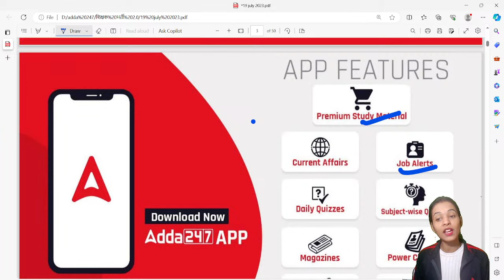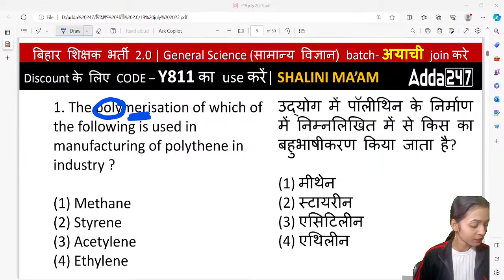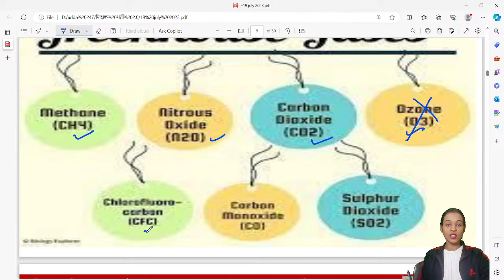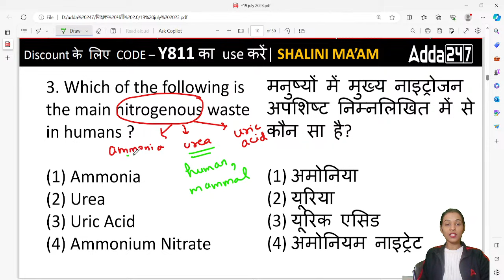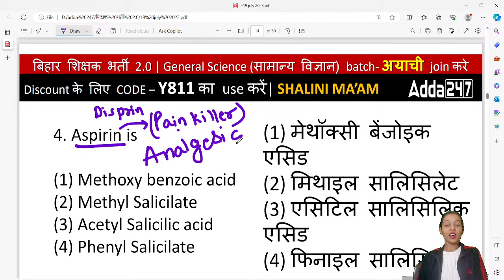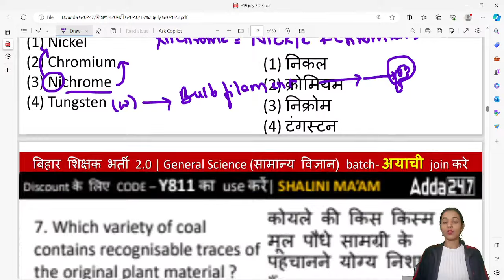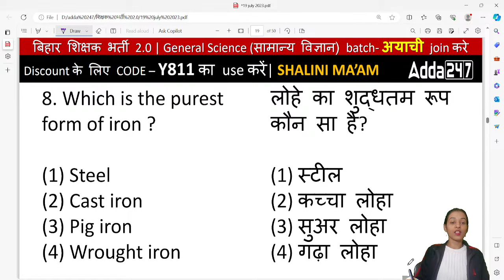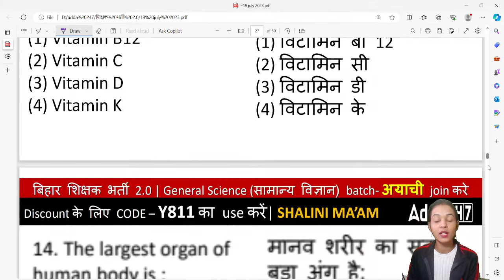BPSC 6 to 8 Teacher Vacancy 2023 Science Class by Shalini Ma'am & Ranjeet Sir #31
Welcome to the BPSC 6 to 8 Teacher Vacancy 2023 Science Class with Shalini Ma'am and Ranjeet Sir! 📚

Are you aspiring to become a teacher and make a difference in the lives of young minds? Look no further! Join us on this exciting journey towards BPSC 6 to 8 Teacher Vacancy 2023 preparation. Shalini Ma'am and Ranjeet Sir are your trusted guides, bringing a wealth of experience and expertise to the table.

In this comprehensive YouTube series, Shalini Ma'am and Ranjeet Sir will cover the entire Science curriculum for Classes 6 to 8, ensuring you're well-prepared to ace the BPSC 2023 examination. From fundamental concepts to advanced topics, we've got it all covered. Our dynamic teaching style, clear explanations, and interactive sessions will make learning a breeze.

Prepare with us, and together, we'll pave the way to your success in the BPSC 6 to 8 Teacher Vacancy 2023 examination. Let's embark on this educational journey together! 📖🌟

Bihar 6 to 8 Teacher Science Class | BPSC Teacher Vacancy 2023 Science Class by Shalini Ma'am

1️⃣ अच्छे शिक्षकों से सीखें
2️⃣ गहन विश्लेषण
3️⃣ परीक्षा योजना रणनीति
4️⃣सर्वश्रेष्ठ प्रश्न समाधान
5️⃣समय प्रबंधन